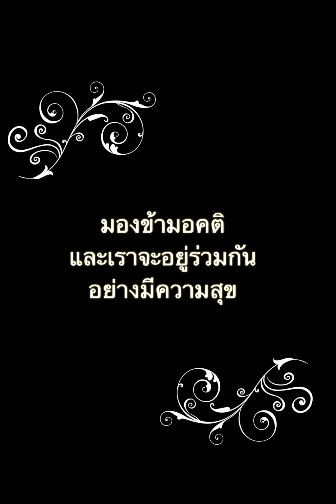พี่ดูโง่ขนาดนั้นเลยเหรอ...